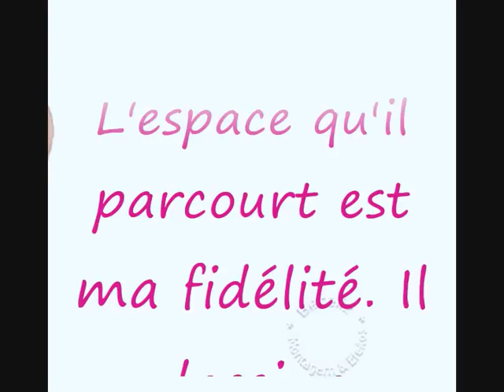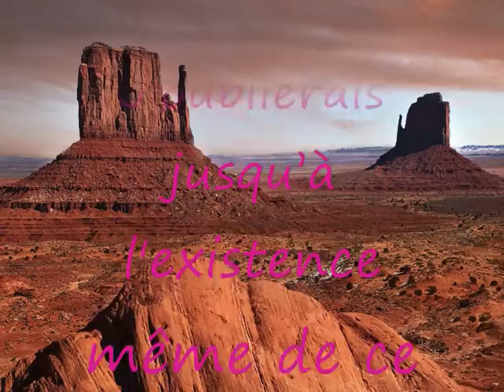bentahar Habib Dhalma. chaabi Mostaganemبن طاهر لحبيب يا الظالمة